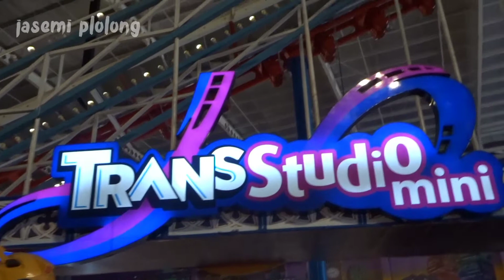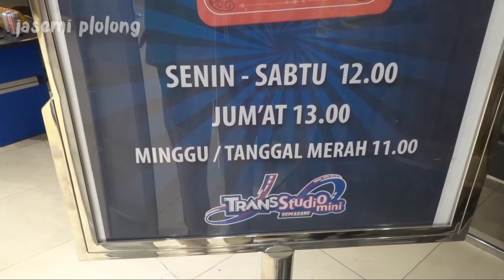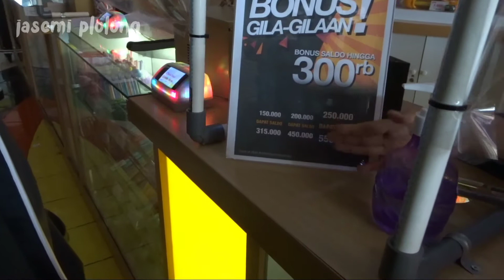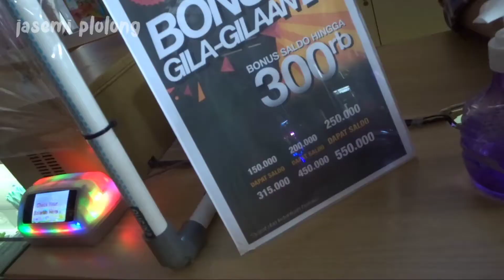Trans Studio Mini Semarang Sepi pengunjung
Terima kasih banyak yang sudah mengeklik video ini.Divideo kali ini aku sharing ke kalian saat kita sekeluarga berlibur ke Trans studio Mini Semarang.Tonton videonya sampai habis ya..🙏

Share juga ke Teman-teman kalian.